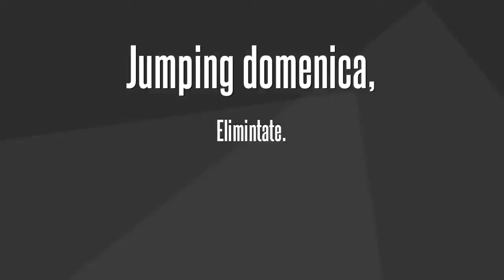Modena 25/26 gennaio.